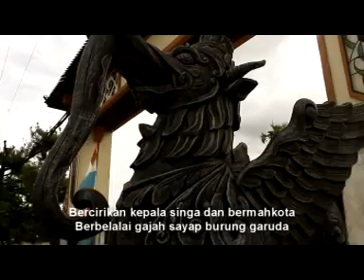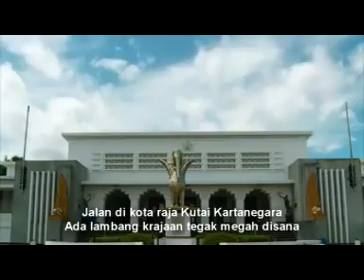Lagu daerah kalimantan timur LEMBUSWANA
Penyanyi : Nadira Arisanty
Pencipta : Rini Esti Utami, S.Pd

Lagu ini menceritakan tentang simbol atau lambang kerajaan kutai/kota tenggarong yaitu patung hewan lembuswana, yang dipercaya masyarakat lembuswana berciri kepala singa dan bermahkota, mempunyai belalai gajah dan sayap seperti burung garuda. Walaupun sebuah mitos masyarakat sekitar mempercayainya sebagai suatu lambang kebanggaan kerajaan yang harus tetap di jaga

UPTD.TAMAN BUDAYA DINAS KEBUDAYAAN DAN PARIWISATA PROVINSI KALIMANTAN TIMUR